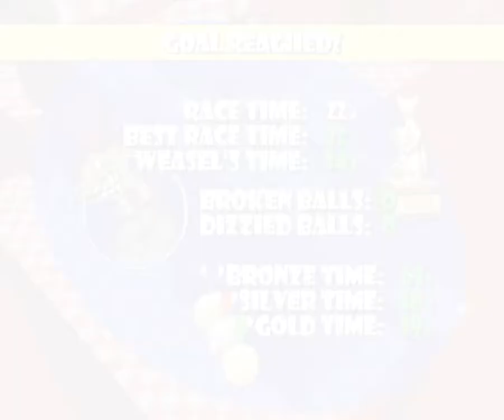Hamsterball (PC) — Expert Race in 22.4 (former WR)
This strat might just be the single hardest thing in the entire game.
Sub 22 definitely possible.